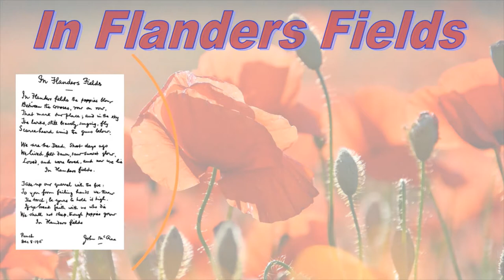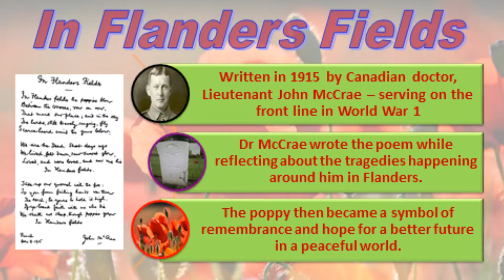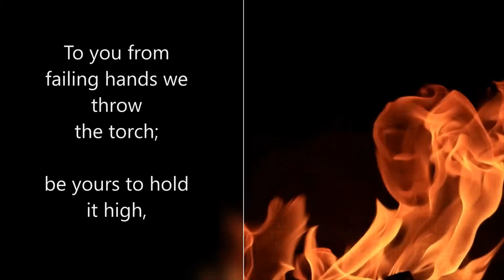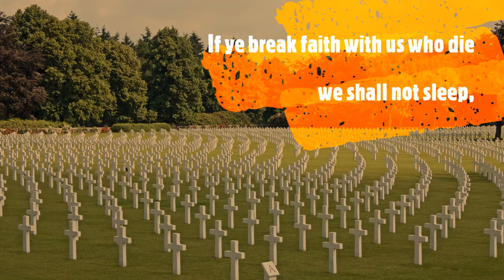In Flanders Fields - The epic war poem by John McCrae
A video representation of the thoughts and words written by Dr John McCrae as he served on the front line of the battlefields of World War 2 in Flanders.